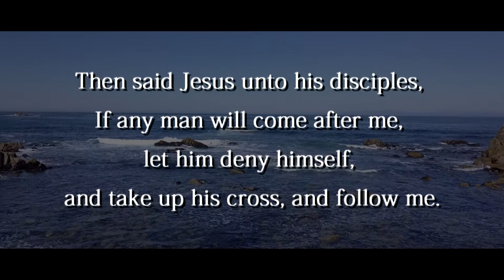WHO ARE YOU PLEASING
Minister AD Watts

Matthew 16:24-25